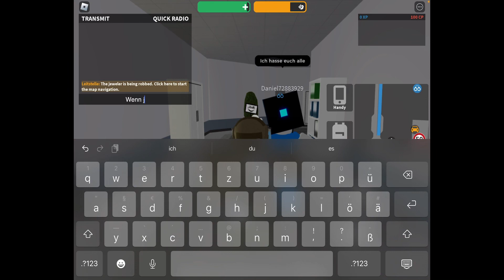Eine Schicht als SEK mit vielen Unfällen xD (Roblox Notruf Hamburg🙂) mit